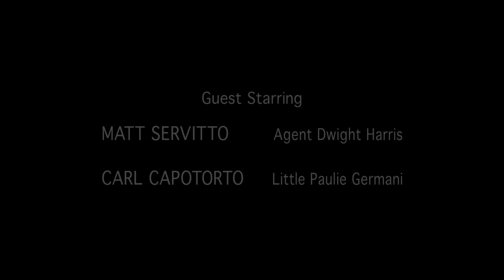The Sopranos - Give me 1000 dollars (Loop) (Remastered)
2022 AI technology developed by african children coding in javascript on their ipads has allowed me to create this
n